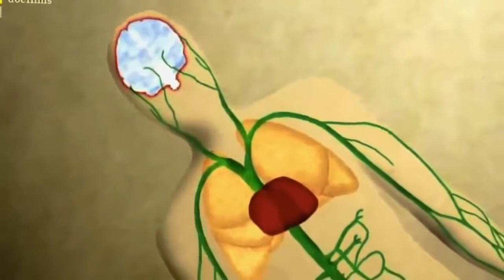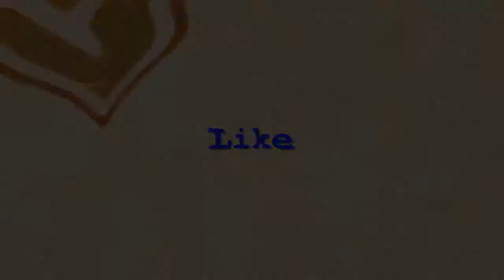Thật kinh hoàng! Rồng Komodo giết con dê gần một phần 3 Tấn bằng nọc cực độc trong tích tắc